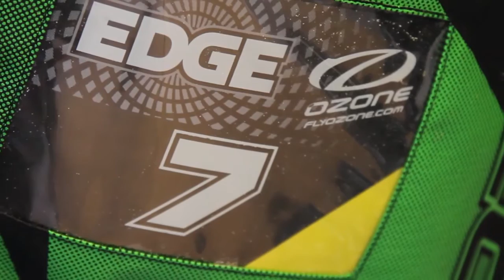Eddy Lansink with the 7m Edge 40 to 50+knots HD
Eddy Lansink, also called Eddy the Eagle is jumping with the 7m Ozone Edge 2013 in Scheveningen, The Netherlands with sideshore 40 to 50 knots.
See him jumping about 25m high.